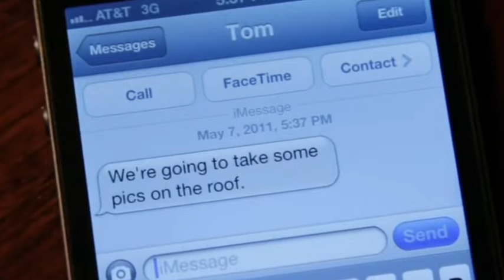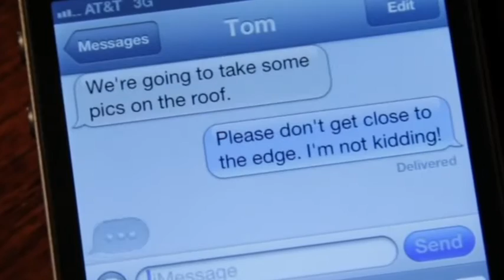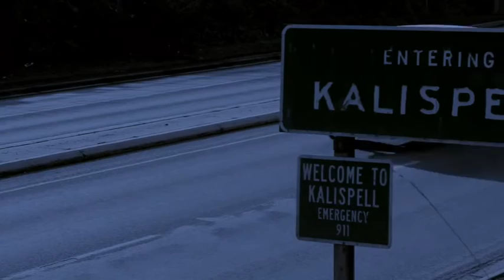Bridegroom (Subtitulado)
Bridegroom es un documental de temática gay estadounidense que relata la relación amorosa entre Shane y Tom.
Ellos compartieron su vida juntos en una relación de 6 años hasta que uno de ellos falleció de manera trágica.
El film de Linda Bloodworth Thomason expone la vida de esta pareja la cual nunca pudo contraer matrimonio debido a que este no estaba legalizado.
El documental se realizó a partir de los vídeos que Shane grabó con su pareja Tom cuando eran novios, además de abundantes fotografías.